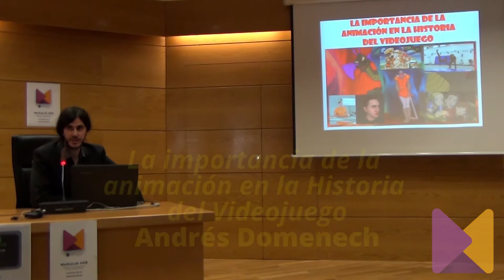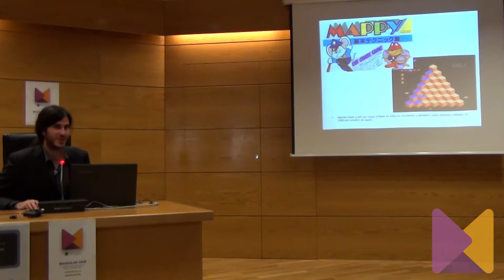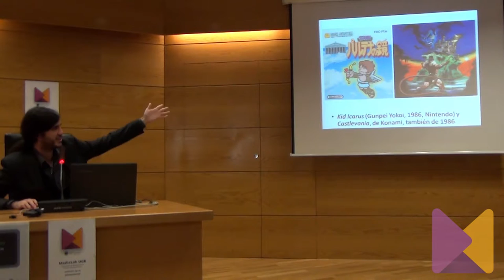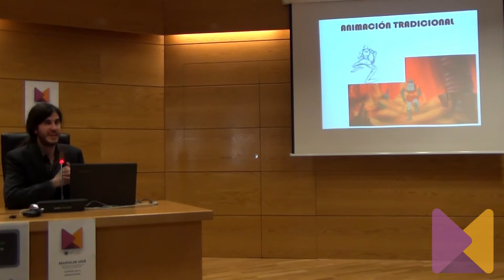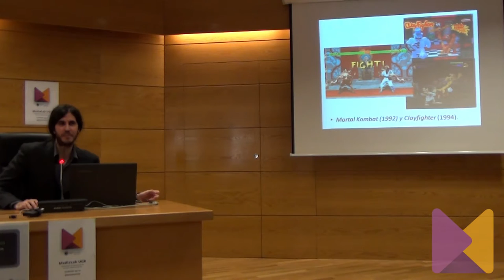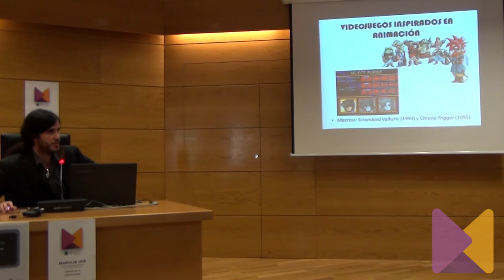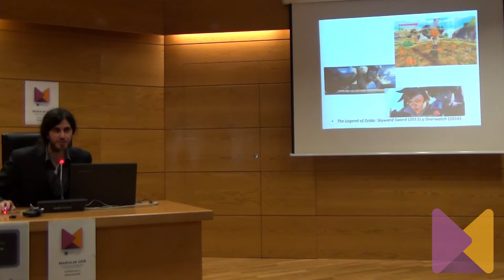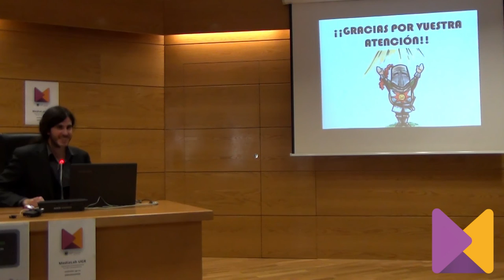'La importancia de la animación en la Historia del Videojuego', por Andrés Domenech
Ponencia de Andrés Domenech titulada 'La importancia de la animación en la Historia del Videojuego', en el marco de la I Jornadas GGames: Cultura y Videojuegos, celebrada el 9 de noviembre de 2016 en la Facultad de Ciencias del Trabajo y organizadas por MediaLab UGR.